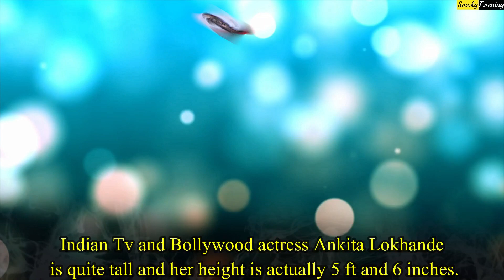Tallest Actresses of Indian Television | Ankita Lokhande, Mouni Roy, Hina Khan, Tejasswi Prakash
Tallest Actresses of Indian Television :

1. Hina Khan :-

2. Ankita Lokhande :-

3. Karishma Tanna :-

4. Gauhar Khan :-

5. Divyanka Tripathi  :-

6. Drashti Dhami :-

7. Kishwer Merchant :-

8. Erica Fernandes :-

9. Sanaya Irani   :-

10. Asha Negi  :-

11. Shivangi Joshi :-

12. Shweta Tiwari  :-

13. Avika Gor :-

14. Sriti Jha  :-

15. Amna Sharif  :-

16. Shraddha Musale :-

17. Aishwarya Sakhuja :-

18. Kavita Kaushik :-

19. Gauri Pradhan Tejwani :-

20. Nigaar Khan  :-